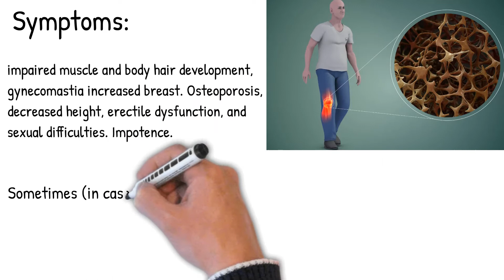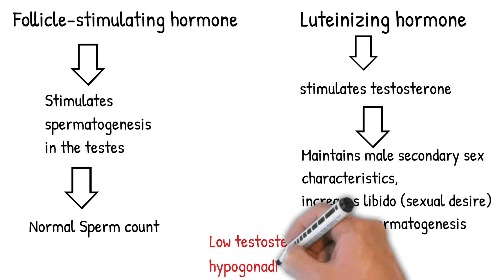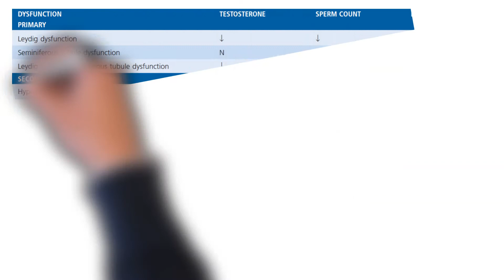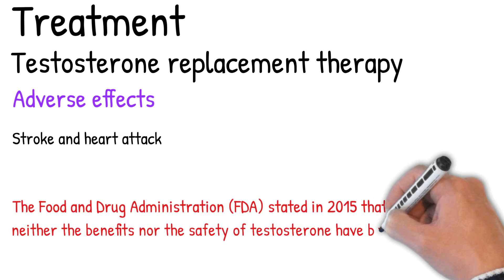Male Hypogonadism - simply explained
what causes hypogonadism

what is hypogonadism diagnosis

what means hypogonadism

what is hypogonadotropic hypogonadismcan hypogonadism be reversed

can hypogonadism be cured

can hypogonadism be cured naturally

can hypogonadism be treated

can hypogonadism cause infertility

can hypogonadism cause testicular pain

can hypogonadism cause anxiety

remove_circle_outline
can hypogonadism cause erectile dysfunction
Credits:

By Images are generated by Life Science Databases(LSDB). - from Anatomography, website maintained by Life Science Databases(LSDB).You can get this image through URL below.